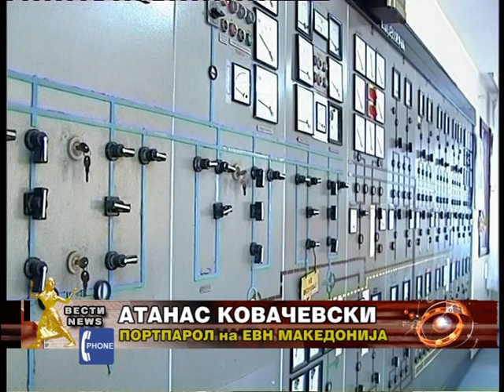Kuna Oshteti Trafostanica 09 11 12